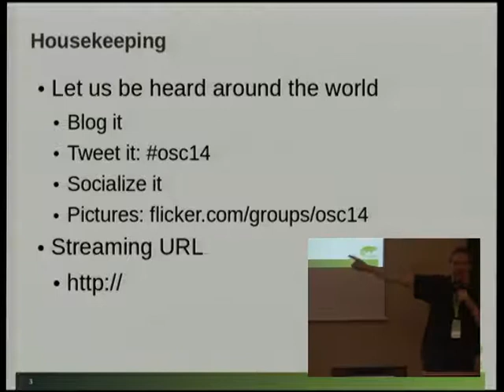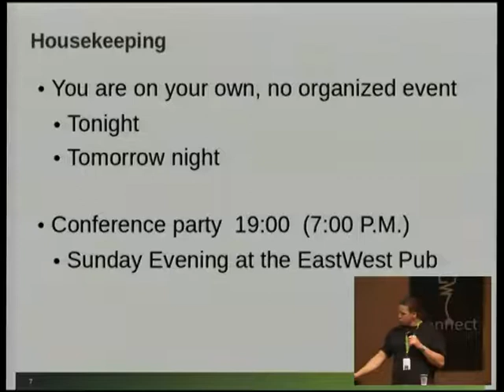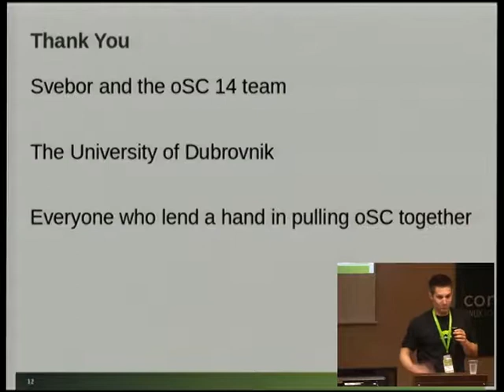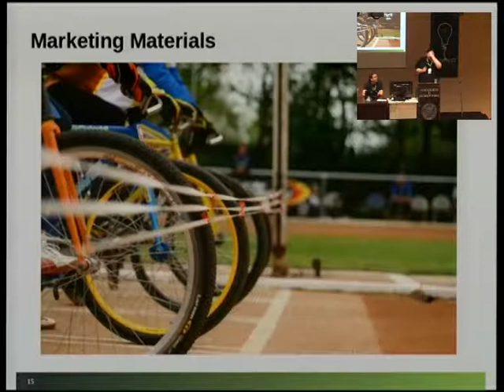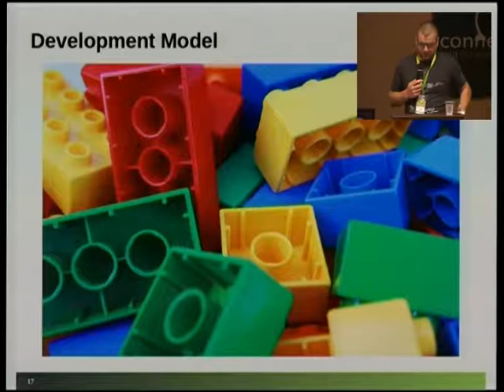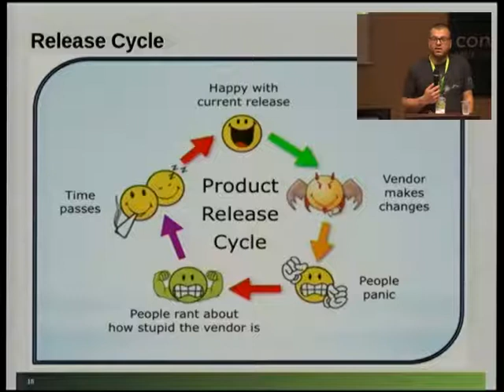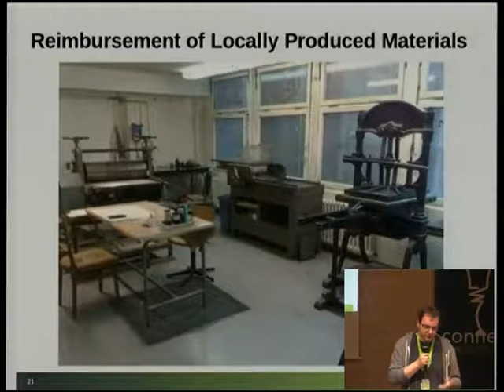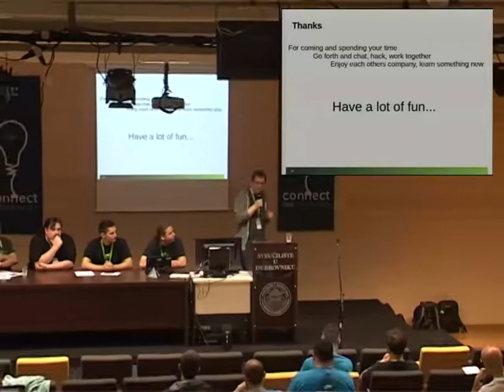osc14: Opening keynote